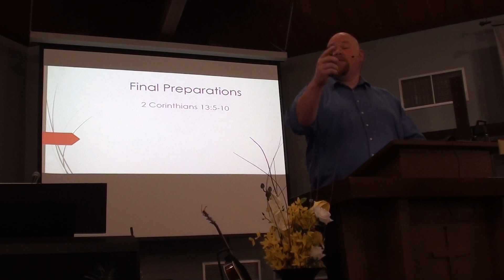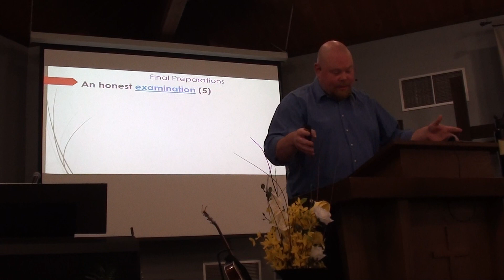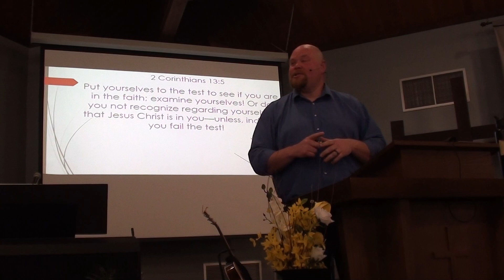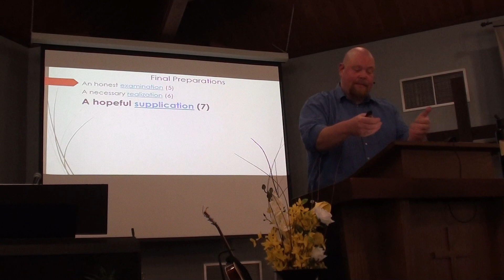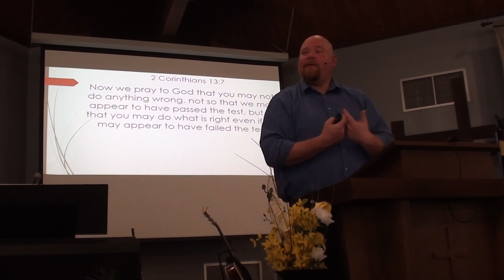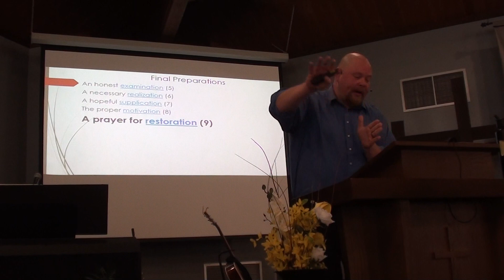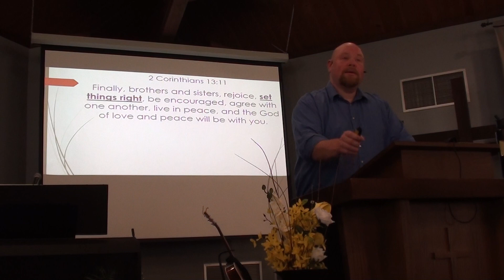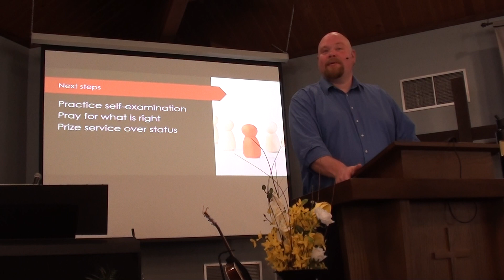Final Preparations - 2 Corinthians 13:5-10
- An honest examination (5)
- A necessary realization (6)
- A hopeful supplication (7)
- The proper motivation (8)
- A prayer for restoration (9)
- A goal of edification (10)

Next Steps:

- Practice self-examination
- Pray for what is right
- Prize service over status